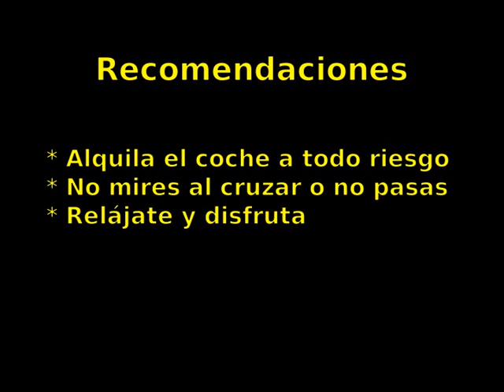Conduciendo en Sicilia - Driving in Sicily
Varios ratos de conducción en Sicilia captados al azar, para ilustrar el caos que supone el tráfico en la isla para alguien acostumbrado a la tranquilidad de las carreteras del resto de Europa.
Some moments driving in Sicily to show how chaotic and desperating can be driving in that island to someone used to travel in the rest of Europe.